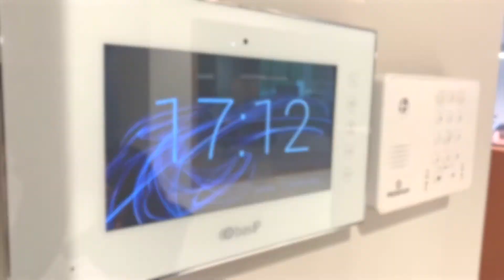BAS-IP in Valencia, Spain | Reference Projects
BAS-IP is in Valencia!

Owners of this office centre in Valencia chose outdoor panel
AA-12FB and IP indoor video entry phone AQ-07LA.